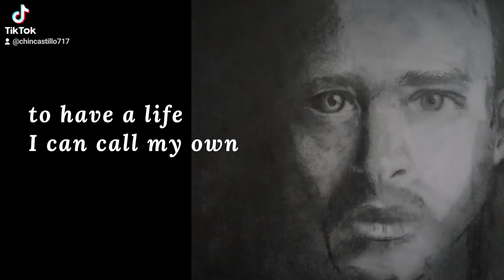15 Years by Manzen Castillo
Just made a video poem called "15 Years"
 Artwork and Design : Manzen Castillo
Poem : @Chinnypoems

Background song credits to Linkin Park